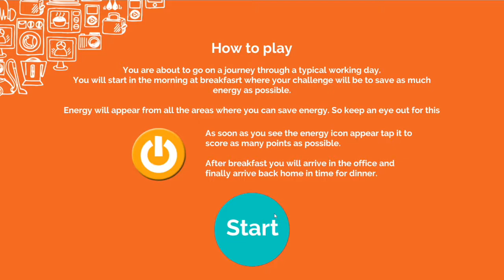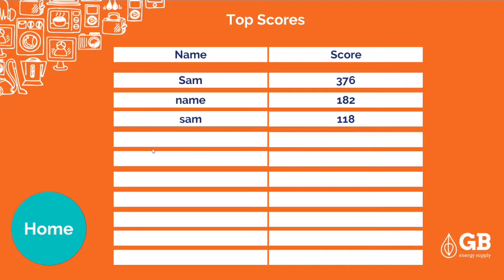GB Energy Splat Game | Exhibition Engagement | Nimlok UK